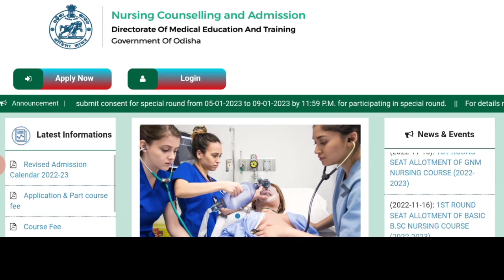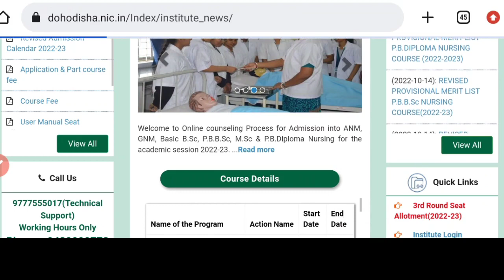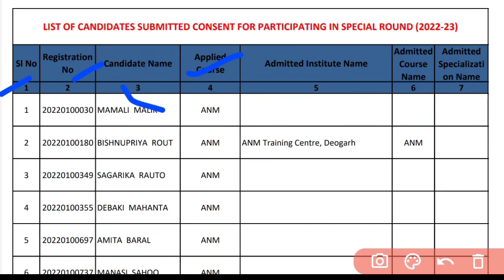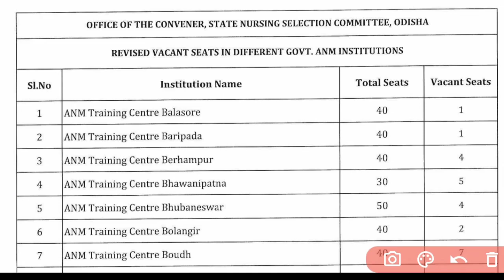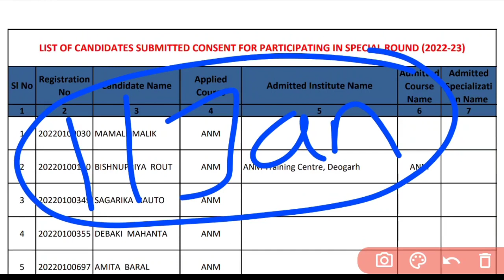🔴IMP UPDATE//SPOT ଆଡ଼ମିଶନ LIST❓କେତେପିଲା APPLY କରିଛନ୍ତି❗REVISED VACANT SEAT❓ନିଜ NAME ଅଛି କି ନାହିଁ▶️